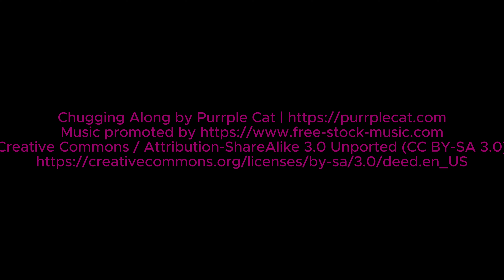Black Rocks at Presque Isle Park, Marquette, Michigan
Black Rocks at Presque Isle Park, Marquette, Michigan on October 21, 2024.

DEG Photography and Drone Services.
FAA Part 107 certified pilots
Dave G pilot